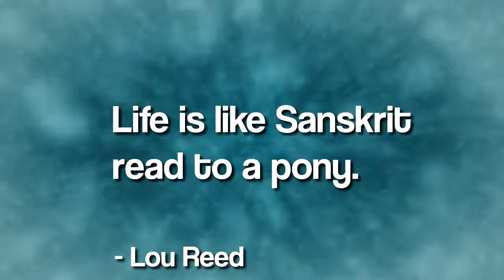Famous Quote by Lou Reed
Are you living well this Lou Reed quote reaches the hearts of many